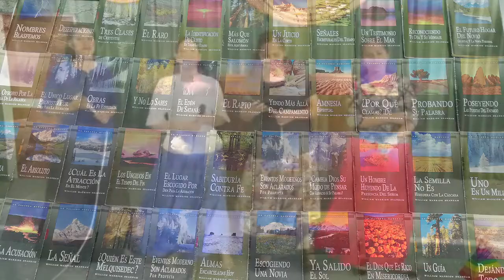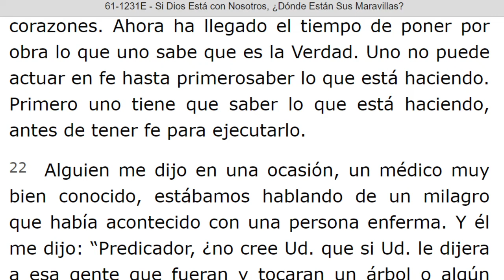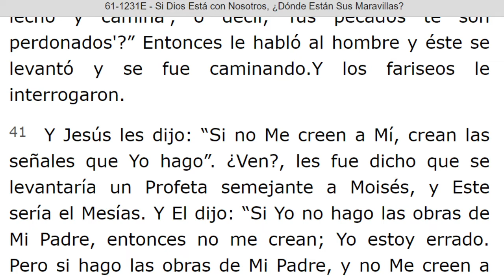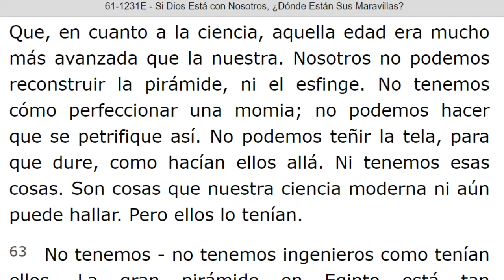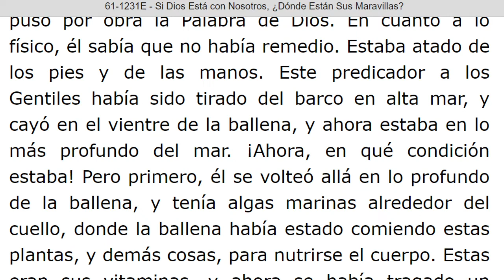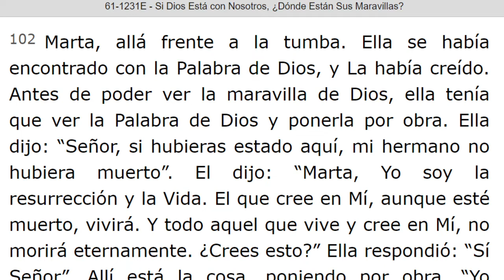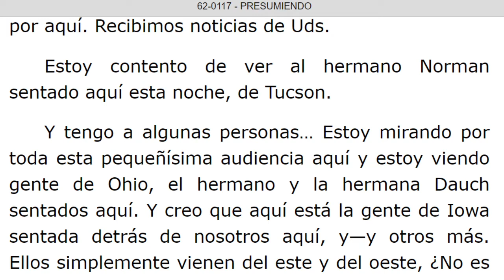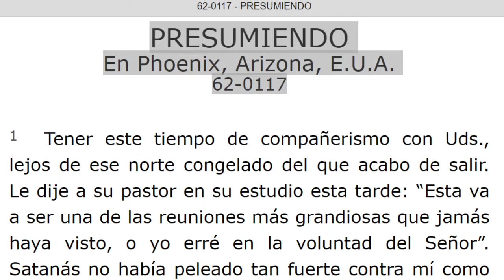LECTURA DE LOS MENSAJES DEL PROFETA !!ELIAS!! WILLIAN MARRION BRANHAM DESDE EL AÑO 1947 Hasta 1965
J e r e m i a s   50:
28. VOZ DE LOS QUE HUYEN  y ESCAPAN DE LA TIERRA  DE BABILONIA, PARA DAR EN SION LAS NUEVAS DE LA  RETRIBUCIÓN DE JEHOVÁ NUESTRO DIOS, DE LA VENGANZA DE SU TEMPLO.

=== INICIA: SI DIOS ESTA CON NOSOTROS, ¿DONDE ESTAN SUS MARAVILLAS? - 61-1231E. Párrafo: 16. TERMINA Párrafo: 115.
=== INICIA: PRESUMIENDO - 62-0117...TERMINA Párrafo: 20.